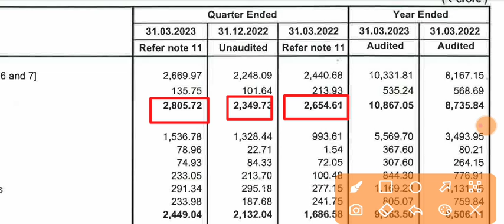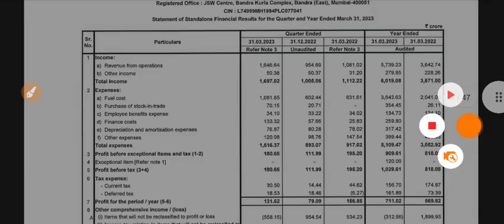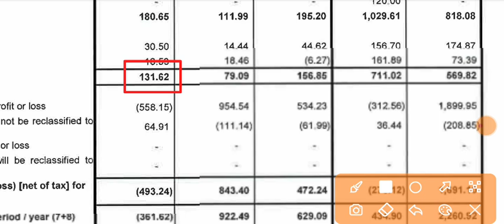JSW Energy Q4 Results 2023 🔴 JSW Energy Results 🔴 JSW Energy Share 🔴 JSW Energy Share Latest News